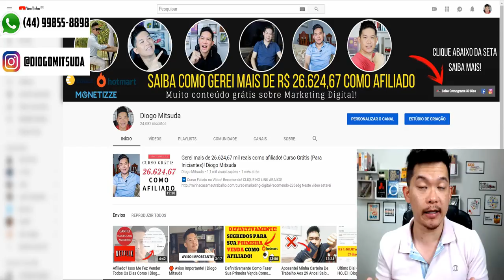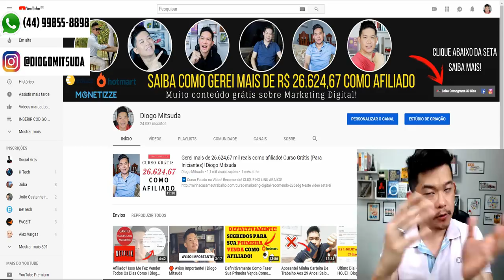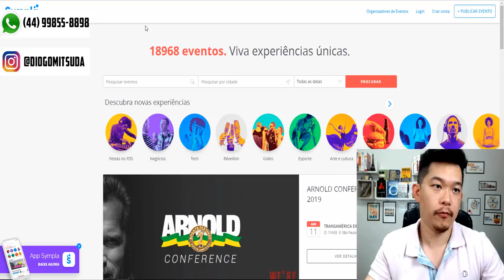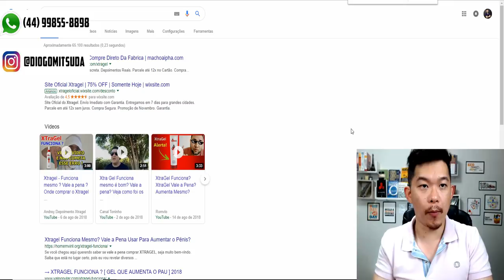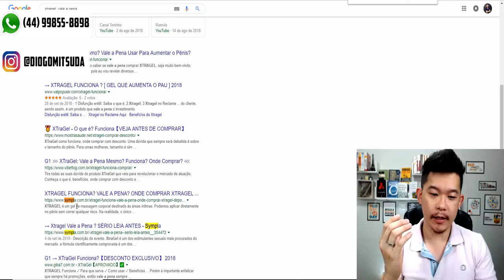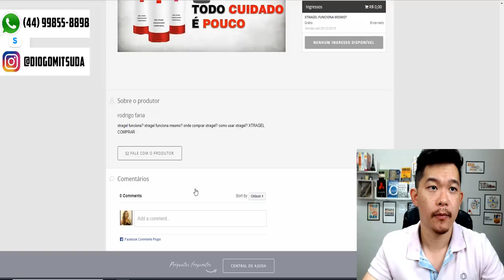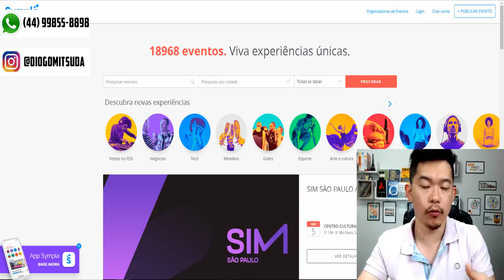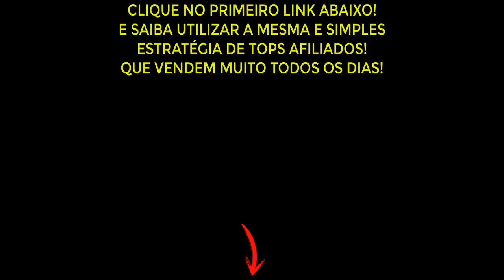Afiliado: Vender Muito Todos Os Dias Monetizze Hotmart | Diogo Mitsuda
Vender Como Afiliado Todos Os Dias não são para todos.
Mas neste vídeo estarei ensinando definitivamente como fazer vendas todos os dias com uma estratégia simples e fácil de ser aplicada.
E o melhor! Vender muito todos os dias!

Forte abraço!
Sucesso!

Diogo Mitsuda